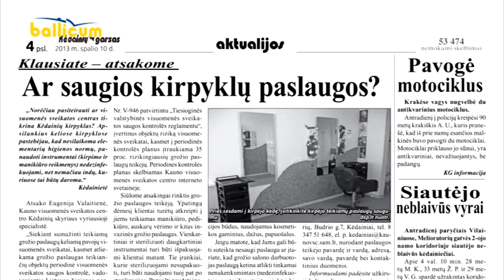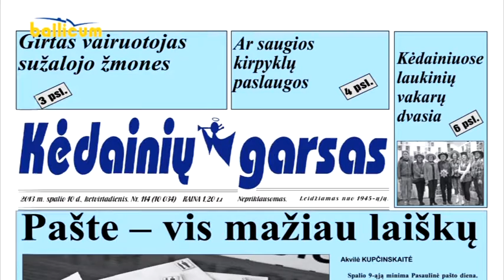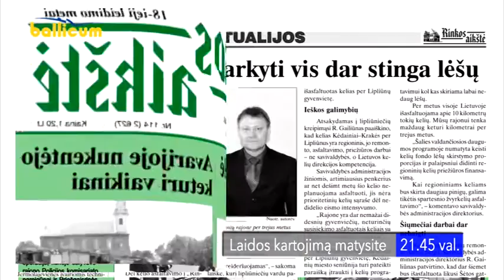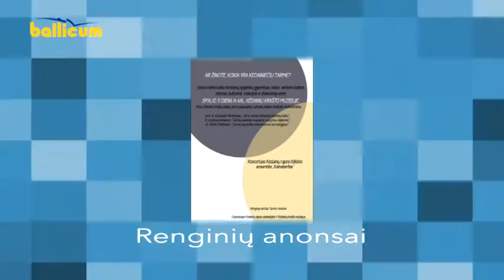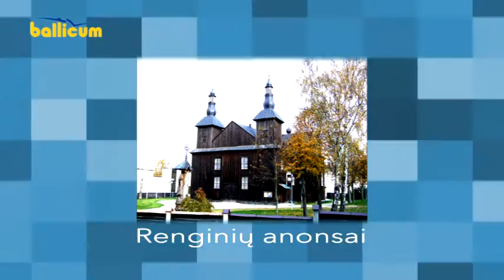Kėdainių Žinios 2013 10 09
Kultūros centras vykdo projektą „Sveikatinimo gidas senjorams".
Janinos Monkutės - Marks muziejuje - galerijoje pristatyta edukacinė fotografijų paroda „Laukiniai vakarai".
Specialioji mokykla dalyvauja tarptautiniame Europos komisijos fondo projekte „Išsaugokime dainas".